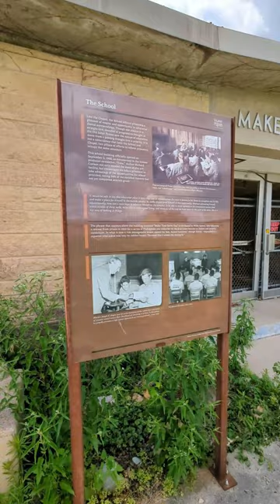Walking tour of old Joliet Prison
This video is a walking tour of the old Joliet State Prison. Featured in movies and TV shows to include "The Blues Brothers", "Prison Break", and other media releases. This shows the distraught and bleak conditions that were present in the prison.
IT is now just a crumbling reminder of how unpleasant it must have been to exist in this place.